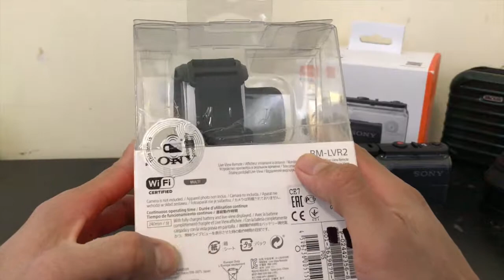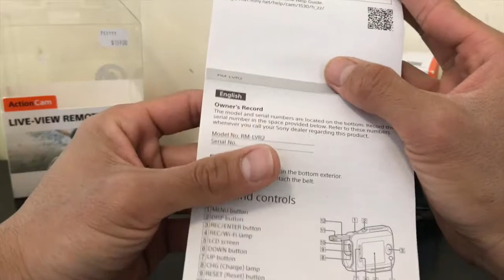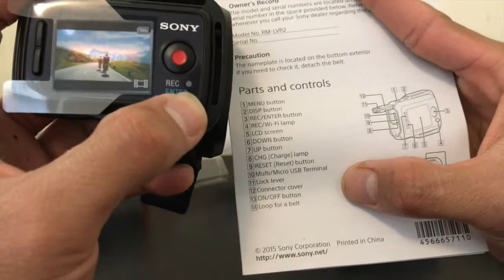unboxing lvr remote sony action cam